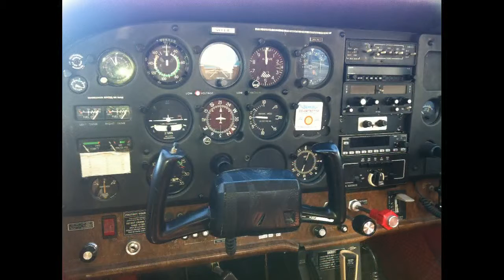First Solo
First Solo, sorry for poor qaulity, I made do with what I had on the day, IPhone duct taped to right hand seat lol.
Right hand circuit, RWY 03R at YPPF (Parafield, Adelaide, South Australia)
Cessna 172.
It was 4 weeks, and 8.4 hours worth of flying time after my first flight lesson.
It's a little of a rough landing, was happy with it for a first go.